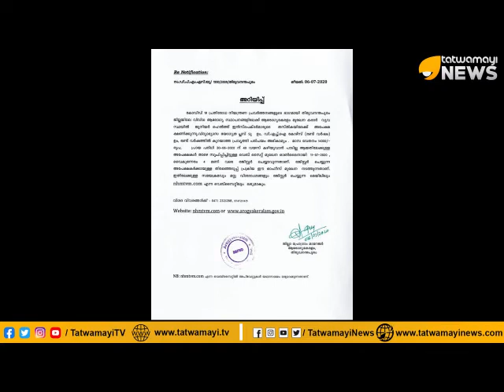പരീക്ഷ നടത്താതെ സര്‍ക്കാര്‍ പറ്റിക്കുന്നു.. ഹെൽത്ത് ഇൻസ്‌പെക്ടർ കോഴ്സ് വിദ്യാർത്ഥികൾ ദുരിതത്തിൽ..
പരീക്ഷ നടത്താതെ സര്‍ക്കാര്‍ പറ്റിക്കുന്നു.. ഹെൽത്ത് ഇൻസ്‌പെക്ടർ കോഴ്സ് വിദ്യാർത്ഥികൾ ദുരിതത്തിൽ.. ഇതുവരെ പരീക്ഷയെ പറ്റി യാതൊരു അറിയിപ്പും ലഭിക്കാത്തതിനാൽ ഉപരിപഠനത്തിനുള്ള സാദ്ധ്യതയും മങ്ങുന്നു..